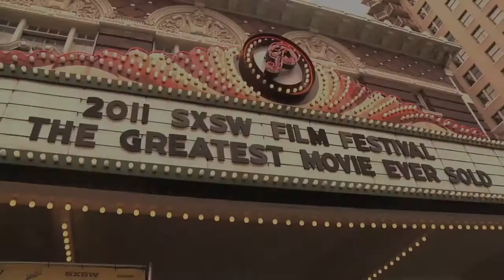Greatest Movie Ever Sold - Q & A | Film 2011 | SXSW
Boundary-pushing Oscar®-nominated filmmaker Morgan Spurlock explores the world of product placement, marketing and advertising in The Greatest Movie Ever Sold, a film that was fully financed through product placement from various brands, all of which are integrated transparently into the film.

The Greatest Movie Ever Sold is directed by Morgan Spurlock, written by Spurlock and Jeremy Chilnick, and produced by Spurlock, Chilnick and Abbie Hurewitz through Spurlock's production company, Warrior Poets, along with Snoot Entertainment's Keith Calder and Jessica Wu, who produced.